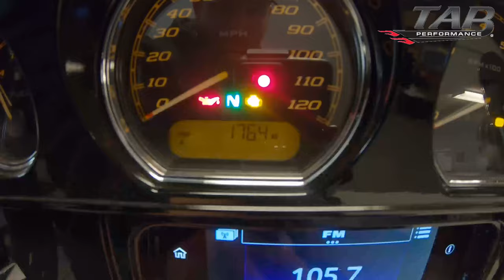Putting My New M8 Harley-Davidson Touring Bike in Transport Mode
Transport mode, trailer mode, whatever you want to call it, you will want to make sure you know how to do this before pulling your ride on a trailer of any kind.